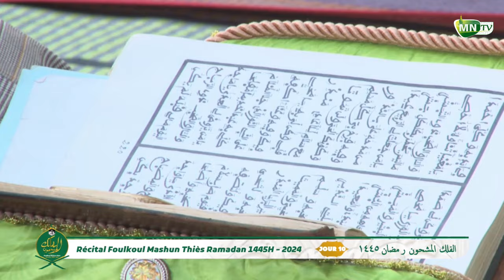Jour 10 Recital Foulkou Mashoun 1445H-2024 Diakkay mouride thies par Serigne Ibra Gueye